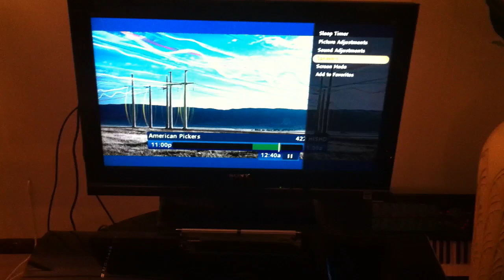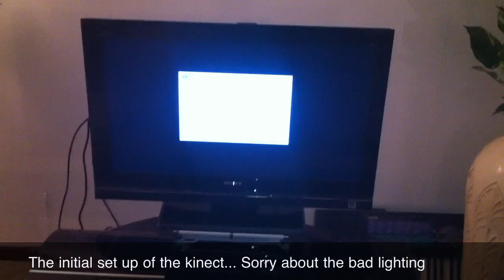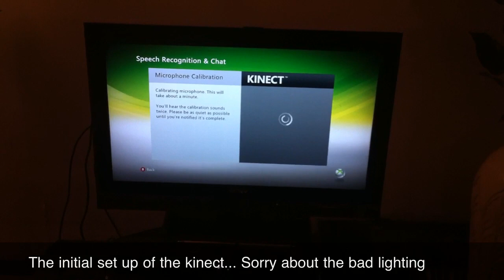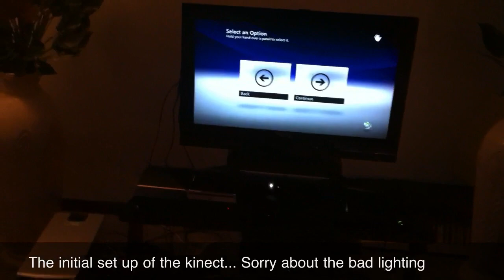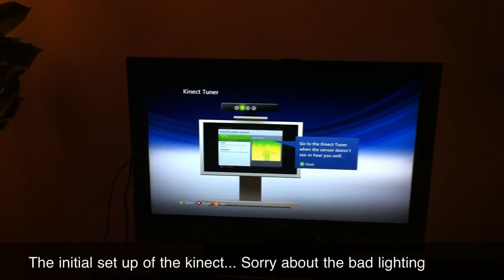Kinect setup pt. 1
Quick set up video of the xbox kinect